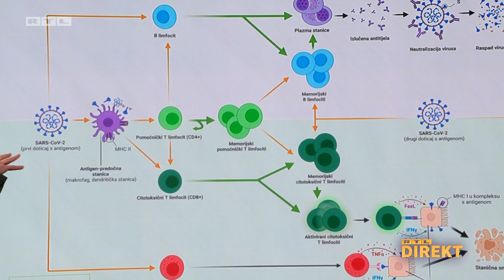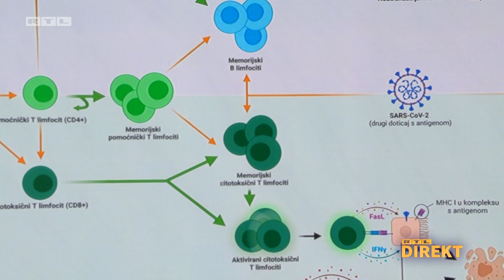Dragan Primorac o Omikronu: 'Puno je više razloga za optimizam nego negativne emocije' | RTL DIREKT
Doktor Dragan Primorac gostovao je u RTL Direktu gdje je s Mojmirom Pastorčić prokomentirao najnoviji soj COVIDA-19, omikron.

On kaže da prvi rezultati koji dolaze pokazuju kako još uvijek nije jasno omogućuje li brže širenje ova varijanta. "Najvažnija vijest kojoj svjedoče kolege iz Kalifornije, kažu da je više manje blaža klinička slika, a isto je bilo u Južnoafričkoj Republici. Uvijek je dobro držati jednu vrstu optimizma", navodi.